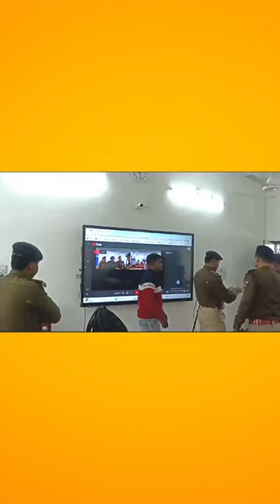EKIN Demo session at RPF Training Institute | West Bengal | 4K PTZ Camera